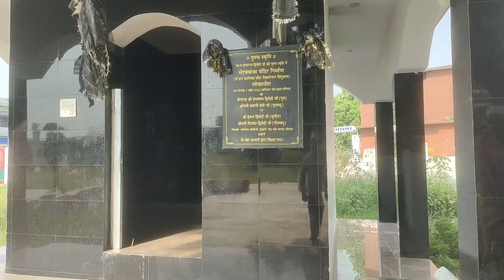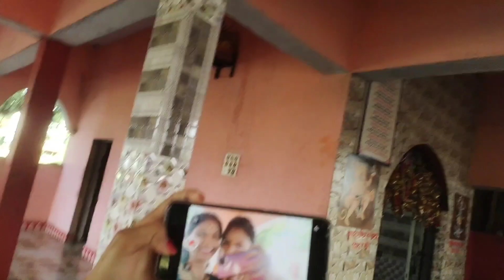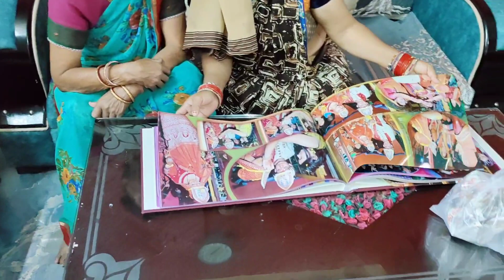शादी के बाद मंदिर में करवायी पूजा🙏|| पतिदेव को जाने का मन नहीं कर रहा ❤️||sonalikavlog..